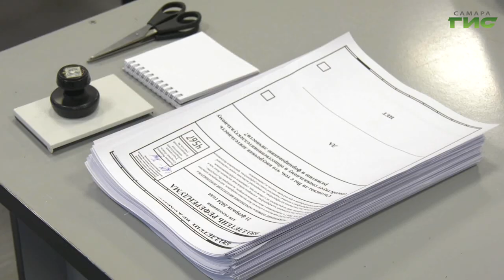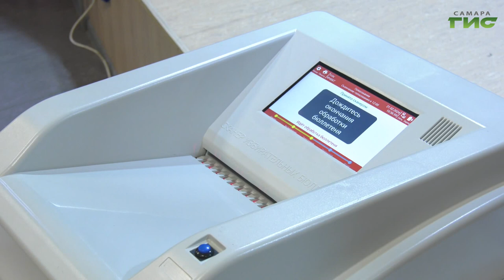Самарские студенты приняли участие в деловой игре, моделирующей голосование на выборах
В Самарском государственном колледже прошла деловая игра - Модель выборов. Здесь все по-настоящему. Члены избиркома, бюллетени, кабинка для голосования и даже Автоматизированный комплекс обработки бюллетеней. Следят за процессом - представители студенческого СМИ и общественные наблюдатели. О том, как прошло студенческое голосование - в нашем репортаже.